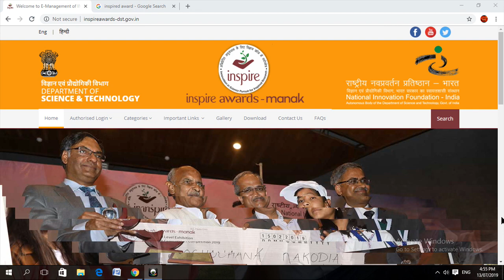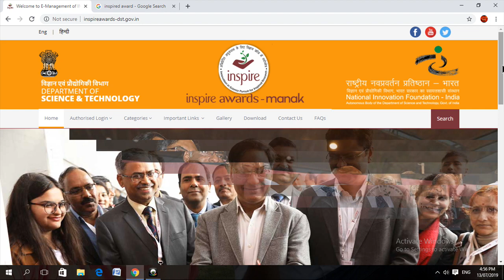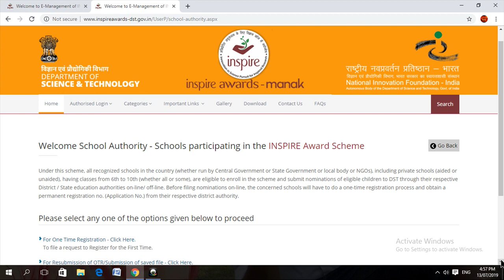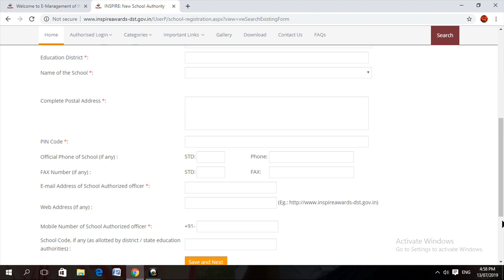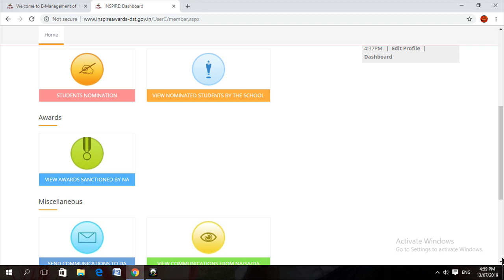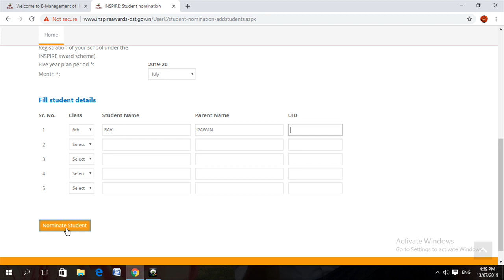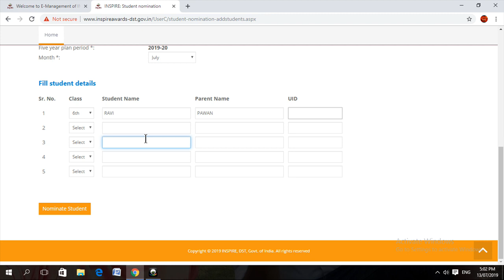इंस्पायर अवार्ड(Inspire Award) Nomination and registration kaise kre 2019-20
क्या है इंस्पायर अवार्ड मानक!
राष्ट्रीय स्तर पर यह योजना भारत सरकार के डिपार्टमेंट ऑफ साइंस एंड टेक्नोलॉजी नई दिल्ली के अधीन आती है। 2014 के बाद योजना को भारत सरकार द्वारा स्टार्ट अप इंडिया के साथ जोड़ा गया है। योजना के अंतर्गत छठी से दसवीं तक किसी भी स्कूल में पढ़ रहे बच्चों से ऑनलाइन प्रक्रिया से नवीनतम विचारों के आवेदन मांगे जाते हैं और इसे जिला प्राधिकरण को भेजा जाता है। जिलास्तर पर नोडल अधिकारी बनाए गए हैं। प्रस्तावित विचारों को राज्यस्तर पर एसईआरटी सोलन के माध्यम से डिपार्टमेंट ऑफ साइंस एंड टेक्नोलॉजी नई दिल्ली व नेशनल इनोवेशन फाउंडेशन को भेजा जाता है जहां प्रस्तावित विचारों का चयन किया जाता है। चयनित विचारों पर आधारित एंट्री को मॉडल के रूप में विकसित करने के लिए 10 हजार रुपये प्रति छात्र दिए जाते हैं।